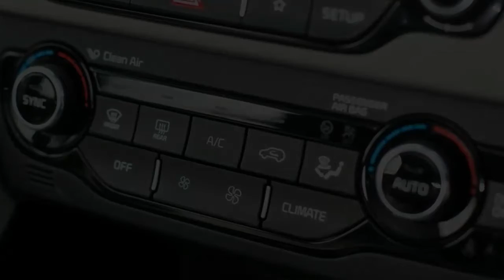Good News! ! ! Kia Niro PHEV 2017 Review | Video 131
Key specs
Model: Kia Niro PHEV 1.6 GDi
Price: £27,995 (after Govt grant)
Engine: 1.6-litre 4cyl petrol plus electric motor
Power/torque: 139bhp/265Nm
Transmission: Six-speed dual-clutch auto, front-wheel drive
0-60mph: 10.4 seconds
Top speed: 107mph
Economy/CO2: 217.3mg/29g/km